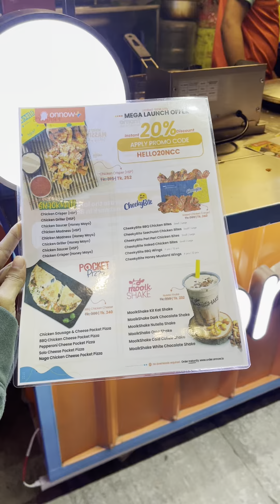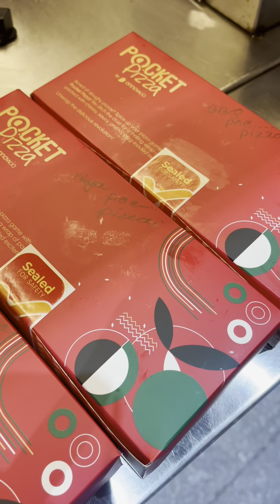Fahmida your wonderful comments light up our day! Thank you for sharing the love. 🙌😊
If you are around Tejgaon, Gulshan and Dhanmondi, you can now place your order via Onnow Instant App
For all other areas, please feel free to order via Pathao, Foodpanda, and Munchies. *T&Cs Apply